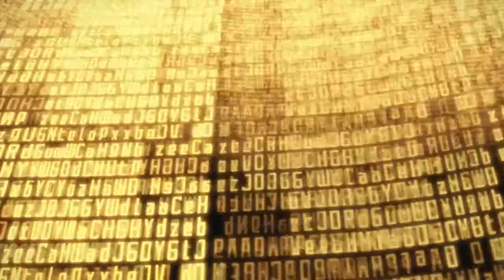SAO SHIT ~ Star Wars Mashup ~ Trailer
So cheesey's making an SAO sh*t dub...so I was made a video for his video so we can video while he videos. Or something like that. Anyways I'm midway dubbing my own sh*t video so this was a little side project that got knocked over in an afternoon; I hope yawl enjoy it.